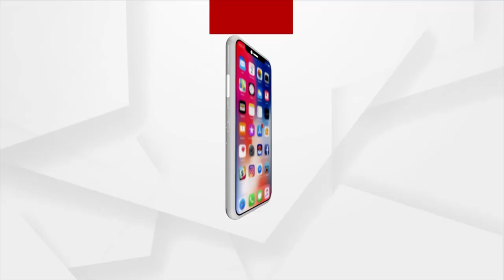ଭକ୍ତି : କାର୍ତ୍ତିକ ମାହାତ୍ମ୍ୟ | 23 Oct 2021 | Argus News